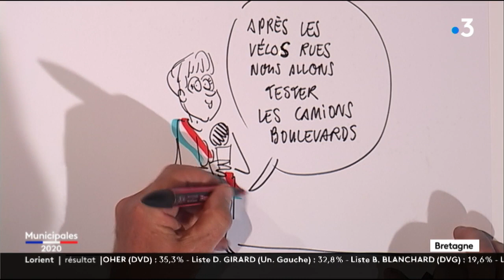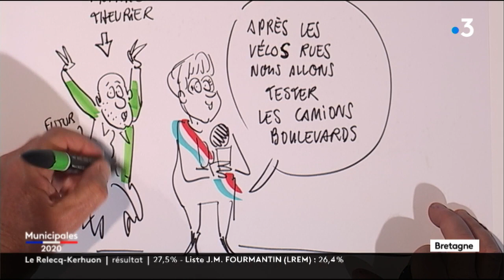Réaction de Nathalie Appéré après sa réélection à la mairie de Rennes. Municipales 2020